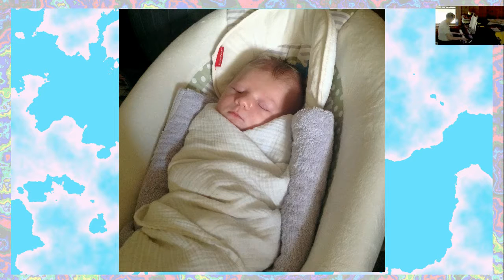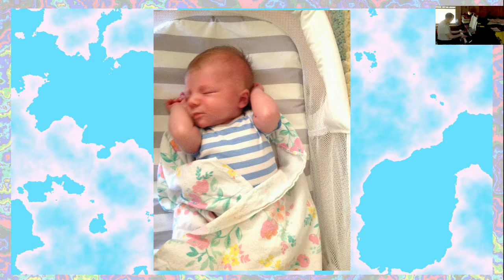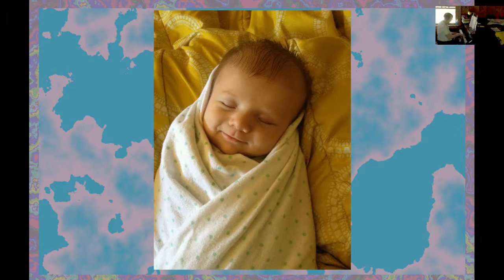Improv - Sunny Breeze (2016Sep14)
Improv - Sunny Breeze